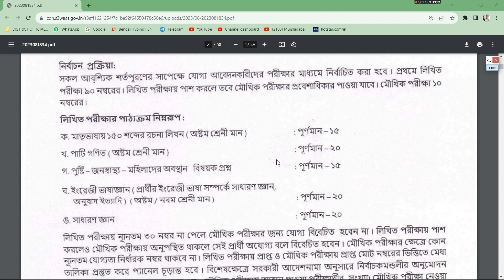WB ICDS Recruitment 2023 । ICDS New Syllabus 2023 । Icds Worker & Helper 2023 । ভিডিওটি একবার দেখুন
icds interview
ICDS New Syllabus 2023
Icds Worker & Helper 2023
ভিডিওটি একবার দেখুন
protap sir
protap konai
icds
icds vacancy 2023
icds update